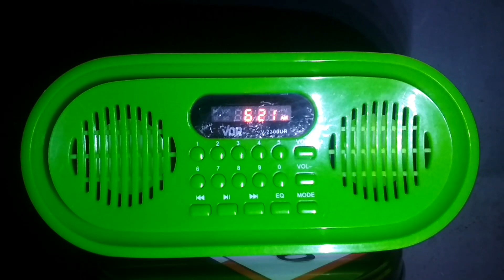DXDC-AM RMN Davao freq. 621KHz at 1309UTC 27 08 2022